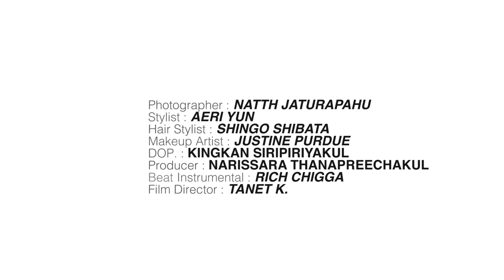Behind The Scene! เมื่อนางแบบระดับโลก ‘Lexi Boling’ ขึ้นปกโว้ก ฉบับเดือนพฤษภาคม 2560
Behind The Scene! เบื้องหลังการถ่ายปกโว้ก ฉบับเดือนพฤษภาคม 2560 ที่ได้นางแบบระดับโลกอย่าง Lexi Boling มาขึ้นปก นำเสนอความเป็นนิวยอร์กเกอร์ของแท้ ว่ากันด้วยเรื่องของความเป็นมหานครนิวยอร์กและสไตล์แฟชั่นที่คุณไม่ควรพลาด วางแผงวันที่ 5 พฤษภาคมนี้ ทุกแผงหนังสือทั่วประเทศ!

Photographer: Natth Jaturapahu
Model: Lexi Boling
Make Up: Justine Purdue
Hair: Shingo Shibata
Stylist: Aeri Yun
Producer: Ann Narissara